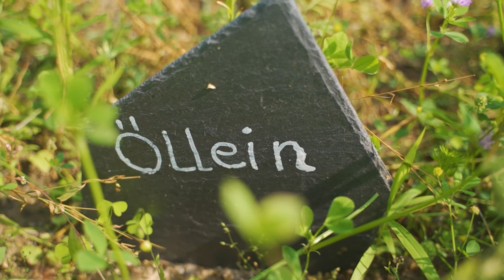Die Burg Sooneck lockt mit Rheinromantik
Die Burg Sooneck lockt mit Rheinromantik und Heimart macht auch Lust auf Archäologe
Also: Geschichte wird lebendig!